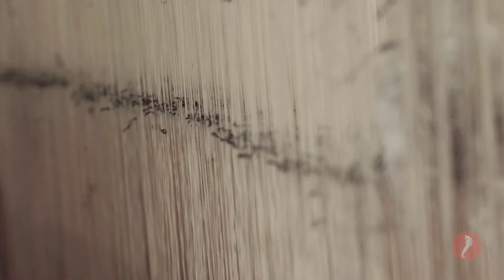Weaves of India - Dharmavaram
Dharmavaram, a small quintessential town on the border of Andhra Pradesh and karnkataks , has turned into an important centre for weaving.

Established in the late 1880s, Dharmavaram had an abundance of Mulberry trees around, an essential for silk works to breed and produce finest silk.

By the mid 19th century, Dharmavaram sarees had gained national prominence, recognising the skilful weavers and their creativity.

Our film, as a part of Weaves of India, explores the journey of a day in weavers life as they weave their magic to create iconic Dharmavaram saree.